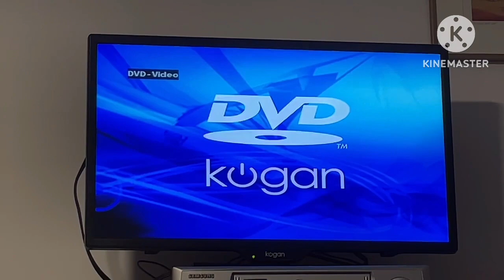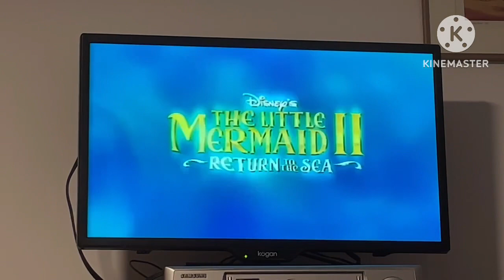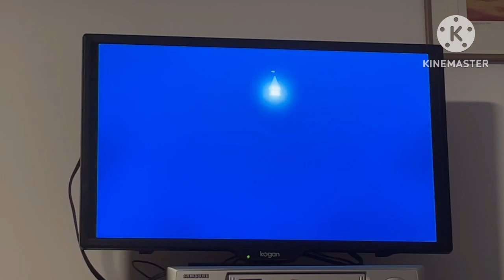Opening To Tarzan 2000 DVD (2014 Reprint)